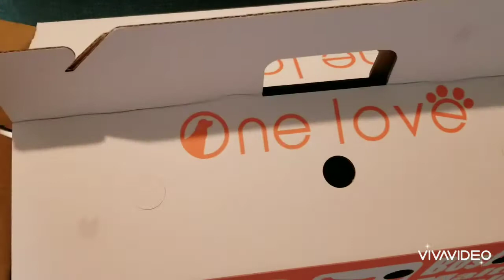No.211 ネコネコ